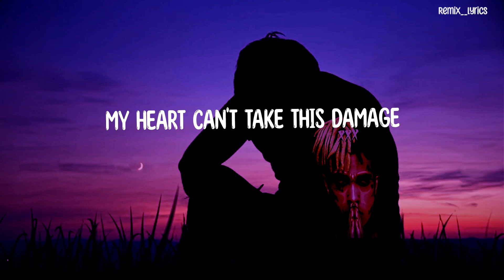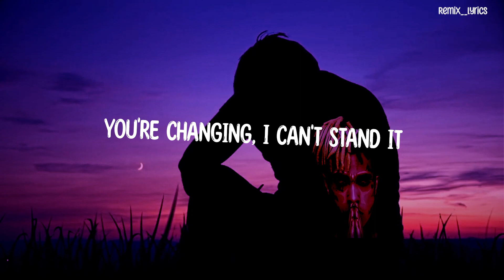XXXTENTACION - Changes (Lyrics)